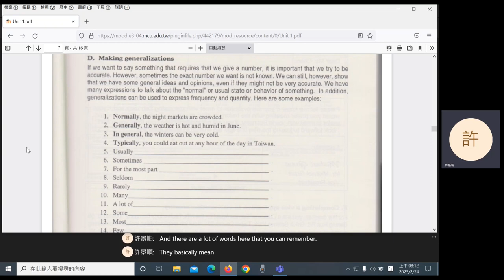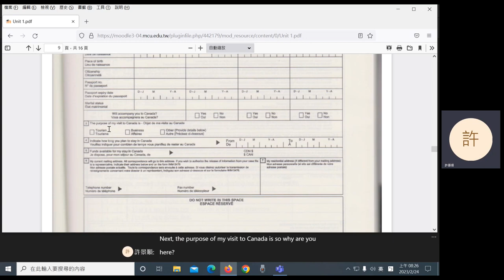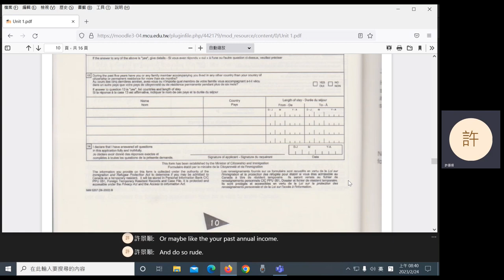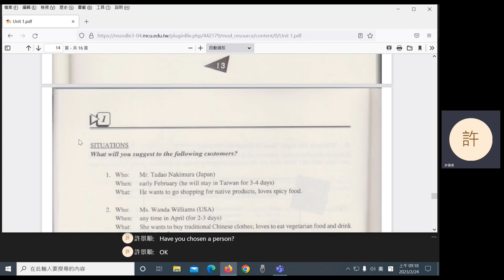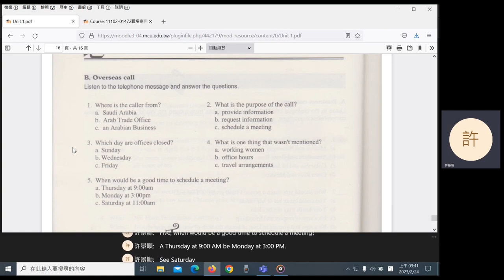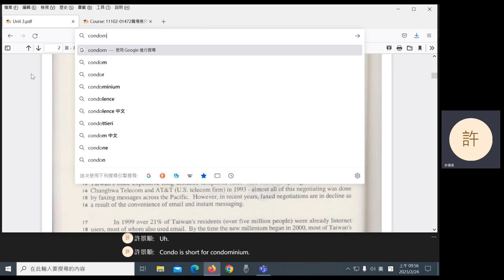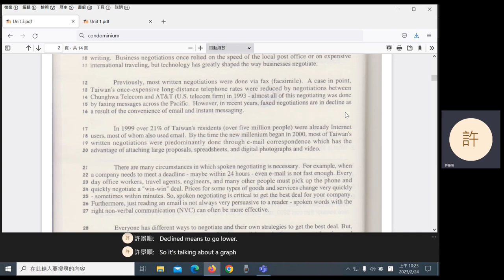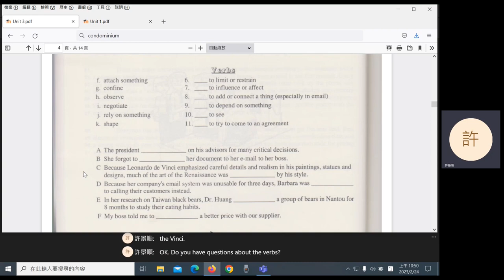2023 Spring: Practical English for Professionals II - 2 Unit 1: Speaking, Listening. Unit 3: Reading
Unit 1: reading, speaking, listening, writing. Unit 3: reading. I forgot to record part 2 (pp. 35 - 37); sorry.
0:02 Unit 1: reading
32:09 Speaking
46:03 Listening
1:03:57 Writing
1:05:36 Unit 3: reading
1:40:09 Announcement